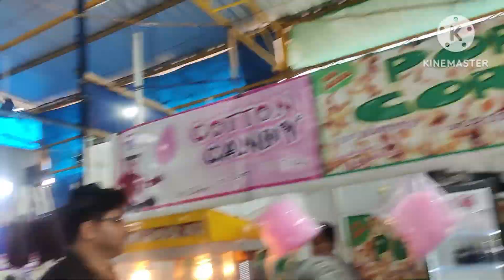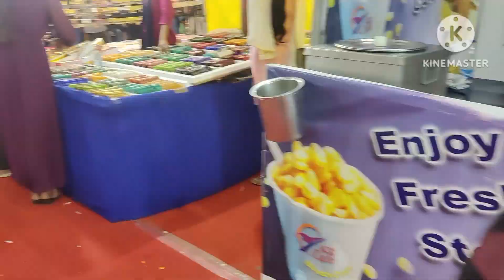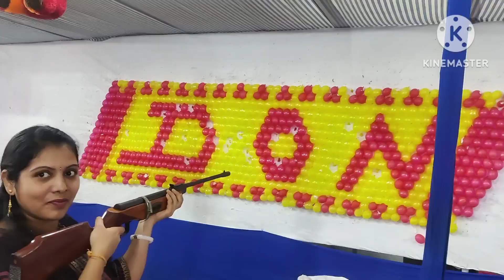Street shopping tour చూస్తుంటే కొనాలనిపిస్తుంది 😍అందెంటో కొనాలంటే 👛 ఒప్పుకోదుstreet shopping